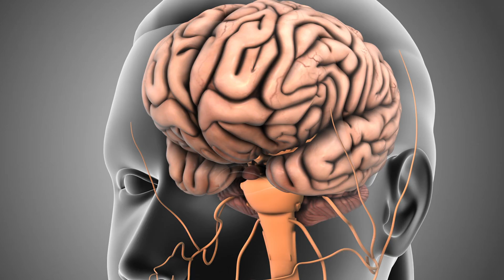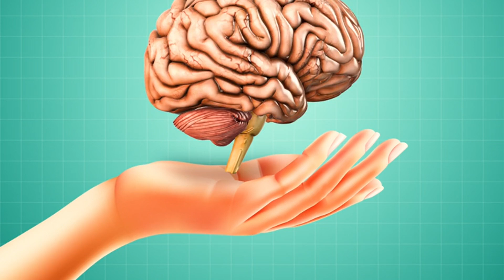Some Sedentary Activities Could Benefit Your Brain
Not all downtime is created equal for your brain. New research shows that mentally stimulating and social activities—like reading, crafting, or playing music—boost cognitive function, while passive behaviors like TV watching may harm it. Learn how small swaps can protect brain health.